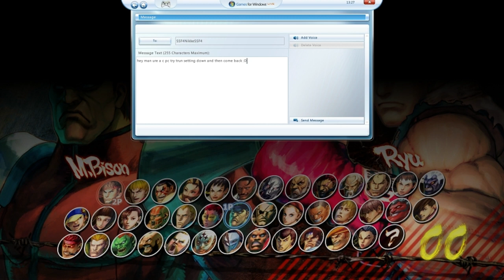Lets play SSF4 Till I lose - ep 3 (Pt 2) I'M UNSTOPPABLE!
EXPAND FOR CHARACTER MATCHUP TIMES ☛

Times TBA

This is a series I created for streetfighter 4 called lets play ssf4 till I lose! Basicly its what it says, I play a set untill I lose (or my HDD gets full) Join me in this adrenialin pumping series, be sure they will be hilarity and rage to follow!

tRueGamings Lets play ssf4 till I lose